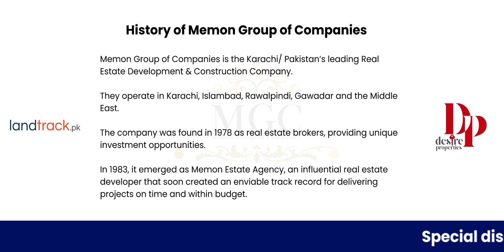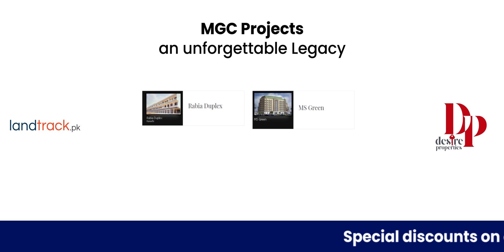Introduction of Memon group of companies & their projects